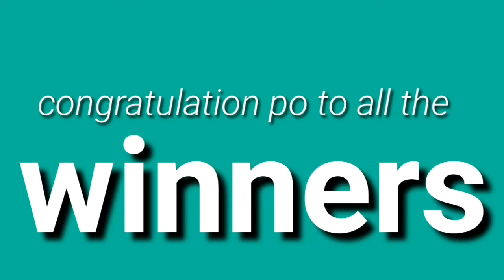Peryahan ng Bayan - QUEZON CITY June 9, 2021 3RD DRAW RESULT